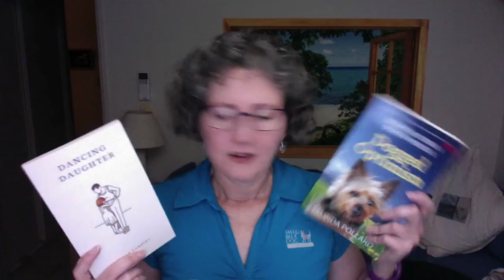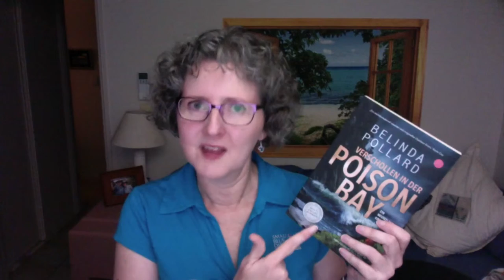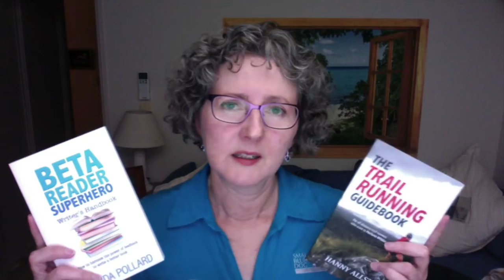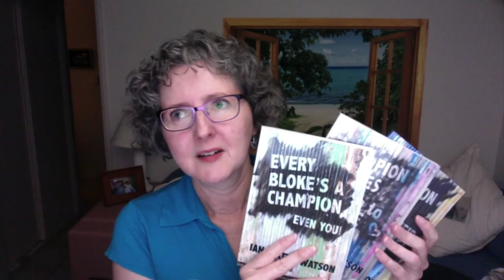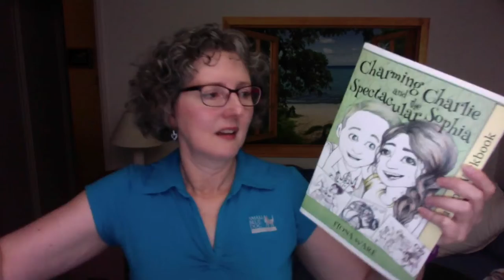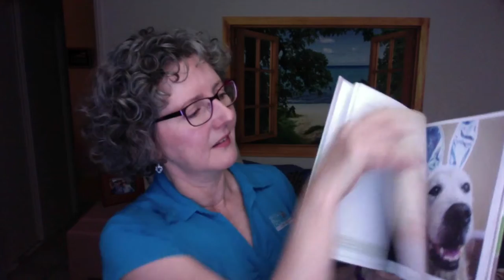Simple, Powerful Self-Publishing for beginners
I'm coming to Queensland's Sunshine Coast on Saturday 15 June 2019, to present a self-publishing workshop.
It will be like boot camp for self-publishing - but without the yelling. ;-) This video also gives you some background on the new self-publishing technologies and how to use them.